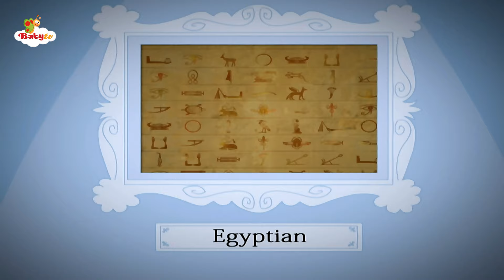La galería del abuelo | Signos egipcios | BabyTV Español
¡Mira las canciones y episodios completos sin anuncios en nuestra aplicación!

Aquí estaremos siempre que nos necesites.
El canal de TV líder en el mundo hecho para niños (de 4 y más pequeños) y sus padres.
Además, nuestro contenido es creado por expertos, así que puede confiar en que sus pequeños están en buenas manos.

Únete a nuestros héroes a jugar a las escondidas mientras buscan al abuelo, quien se ha perdido dentro de una famosa obra de arte. Aventúrate en la historia central de cada obra de arte que cobra vida a medida que transcurre la búsqueda del abuelo.